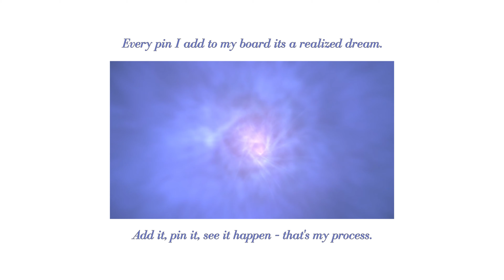SUBLIMINAL | Pinterest Board Desires (anything is possible)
🌈Benefits🌈

Manifest fast anything you desire and add to your Pinterest board.

💎Clear Affirmations💎

The subliminals are crafted precisely, influencing your subconscious mind with clear, easy vocabulary and concise affirmations. Your subconscious should be treated as a 5-year-old child.

They are made to ensure direct subconscious access, bypassing the conscious mind.

Affirmations:
"I attract and manifest every desired I add to my Pinterest board effortlessly."
"My Pinterest board is a powerful tool for bringing my desires into reality."
"With each addition to my Pinterest board, I align myself with the abundance I deserve."
"The images and ideas on my Pinterest board are the exact experiences I have in the real world."
"I am a magnet for the positive energy that flows through my Pinterest board."
"Through my Pinterest board, I curate a joyous, successful, and fulfilling life."
"Every pin I add to my board is a realized dream"
"The universe conspires to bring me what I envision and place on my Pinterest board."
"I am in tune with the vibrations of my Pinterest board, attracting all that I desire."
"By adding to my Pinterest board, I am setting clear intentions for a life of abundance."
"When I add things to my Pinterest board, they happen quickly."
"Every pin I put on my board comes true right away."
"Soon as I pin it, it's like a magic button for making it real."
"Pins on my board turn into reality in no time."
"My Pinterest board works like a fast track to making things happen."
"Add it, pin it, see it happen – that's my process."
"No waiting around, just quick results from my pins."
"Pinning means instant action, instant results."
"Every desired I add on my Pinterest board happens now."
"As I pin, my desires shape up immediately."
"i Pin it, i make it happen."
"My Pinterest board, my reality shaper."
"Pins pave my way to what I want."
"Add, attract, achieve."
"I Pin dreams and transform them into my life."
"My wishes, my pins, my world."
"Pin by pin, I win."
"Pins plant my future."
"Pinning purpose into action."

🌍 Ethics🌍

The subliminals are built upon ethical values and personal growth principles.

I Don't Use Negative words on the affirmations (don't, not, etc...)
Secure and Safe
Genuine
Infused with Positive Energy
You can Multitask
Can be Used with or without Headphones
It's your choice to drink water, or not. But being hydrated is good for your body!
Effortless: Let Your Subconscious Take the Lead

Engage: Share Your Results and Suggestions

🌠 Maximize the Benefits: 🌠

Set Clear Intentions
Consistent Use Creates Transformation
Embrace Patience and Dedication

🌠 Important Reminder 🌠

While my subliminals are potent tools, they are meant to complement professional advice in medical, psychological, or wellness matters. Consult experts for personalized concerns.

SCIENTIFIC SOURCES THAT PROVE SUBLIMINALS WORK:

• Modulation of Brain Function and Behavior by Focused Ultrasound

• Ultrasound waves applied to the brain can alter patients' moods

• Inaudible high-frequency sounds affect brain activity: hypersonic effect

• Study shows how low-intensity ultrasonic waves can modulate decision-making process in the brain

• Study shows that the brain can be stimulated by inaudible high-frequency tones

subliminal vision board, pinterest board life subliminal, manifestation, loa